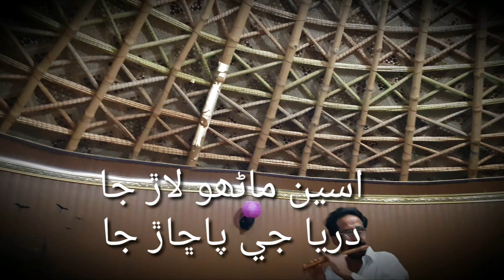Asain Manhon Laar Ja (سين ماڻھو لاڙ جا) Flute Version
Sindhi Fock Song
Asain Manhon Laar Ja sing by Jeji Zarina
this song is very famous
now i present it Flute Version